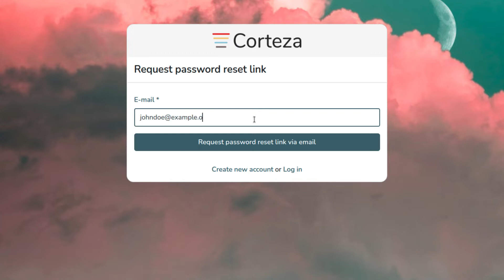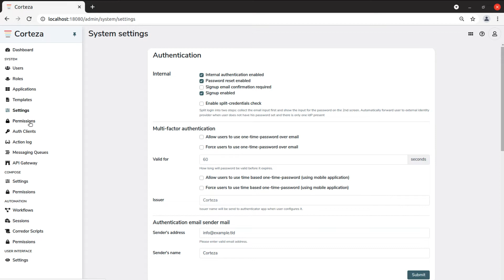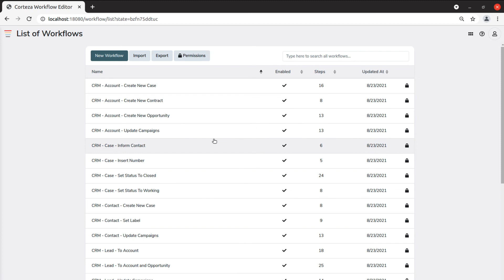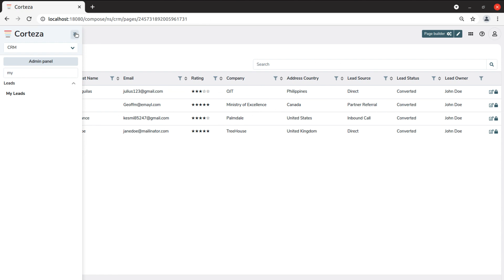Corteza – Basic Overview. Set up the demo.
💡  HOW TO SET UP THE LOCAL DEMO OF CORTEZA?

📌 It's fast and easy to set up a local instance of Corteza. Follow the instructions in the video and you can try out Corteza on your own computer.

Please note that this video refers to the 2020.9 version. To install the latest version instead, check out the .env and .yaml configuration files

WHAT IS CORTEZA?

✅ The Corteza project builds a 100% free, open-source, self-hosted digital work platform.
✅ It is often used as an alternative to Salesforce because of its customer relationship management (CRM) application.
✅ Another popular and empowering feature of Corteza is its low-code development environment, which helps users create customized apps without coding, only using visual editors and drag-and-drop tools.
✅ Corteza reduces development time and allows you to build exactly what you need for your business.
✅ Corteza was founded by Crust Technology and is developed entirely in the public domain, including its design considerations and processes.